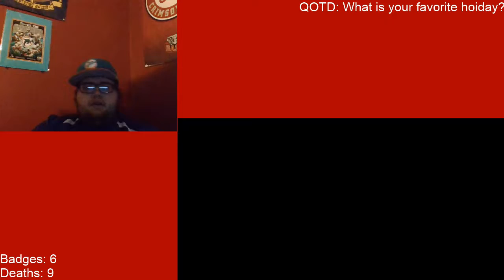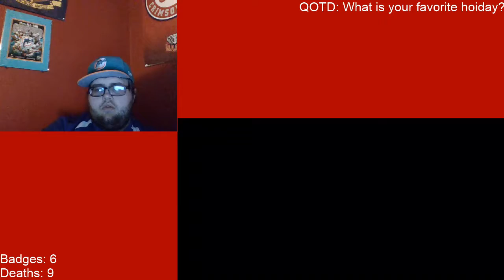Pokemon Ruby Randomized Nuzlocke Challenge Ep. 8: Team Magma's Worst Employee